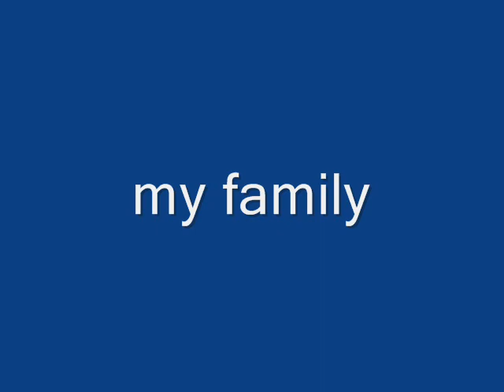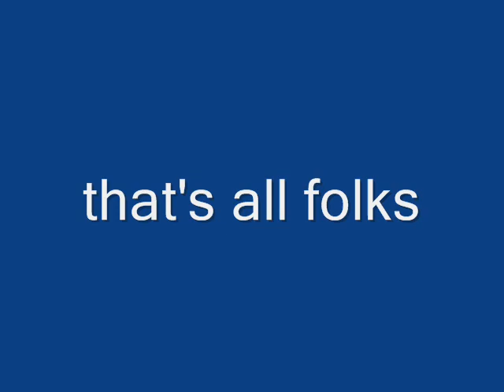dennis ramirez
my life in korea